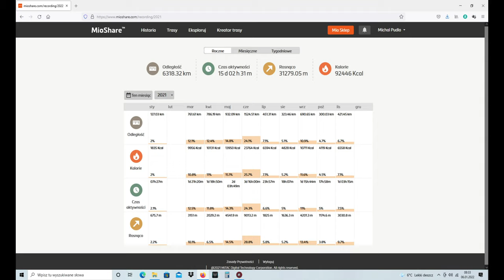Moje rowerowe wycieczki w 2021 roku - Podsumowanie.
Przejechana odległość - zarejestrowana przez rowerową nawigację GPS - 6318 kilometrów. Były trasy na Słowację, do Czech, na Śląsk i w Góry Świętokrzyskie.
Aktualny rekord jednodniowej trasy bez noclegu to 314 kilometrów ( Katowice, Centrum, Spodek ).

Witam i pozdrawiam bardzo serdecznie Wszystkich Szanownych Widzów 🙂
Zapraszam Was bardzo serdecznie do oglądania, komentowania i subskrypcji mojego kanału 🙂
Zapraszam Was również na mój profil na Facebooku , są tam dostępne publiczne zdjęcia z moich rowerowych tras :)
- Mieszkam tutaj od urodzenia w domu rodzinnym.
Używam kamery sportowej GoPro 8 i nawigacji rowerowej GPS Cyclo 215 HC